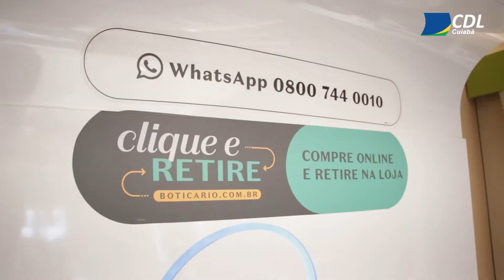Dia dos Pais - Prepare sua equipe e boas vendas!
Poucos dias faltando para celebrar o Dia dos Pais, a CDL Cuiabá procurou entender o comportamento de compra dos consumidores da capital, assim como o seu interesse para essa data. A expectativa é que o aumento das vendas seja acima de 20% com relação ao ano passado.

Sua loja esta preparada??? Sabe quais estratégias tomar?  Fique atento a nossa pesquisa.